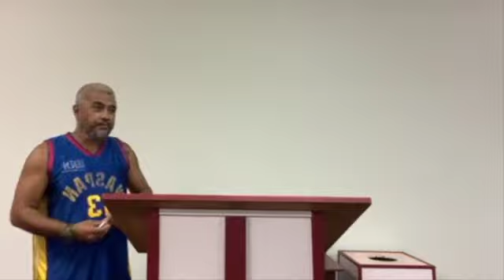Molokai Nazarene 10.09.2022 Sunday Evening Worship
This worship service was filmed live on Sunday, October 9, 2022 in Kalamaʻula, Molokaʻi.

Opening Praise & Worship:
"I Give Your My Heart"
"In Moments Like These"

Pastor Ryan shares a sermon from Luke 17:11-19.

Next Week's Scriptural References:
Luke 18:1-8
2 Timothy 3:14-4:5
Psalm 19
Jeremiah 31:27-34